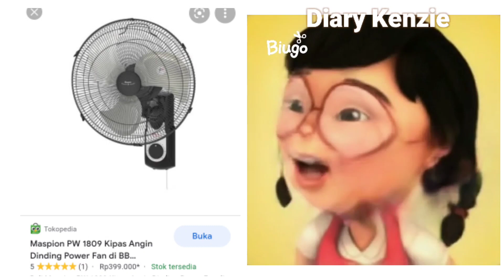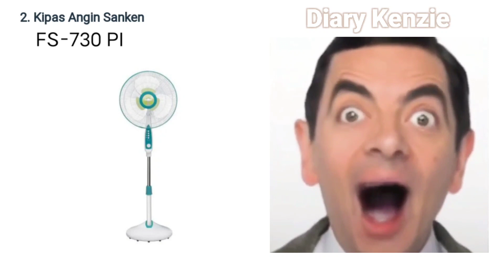VARIAN KIPAS ANGIN - ONDEL FAN SINGING MAYAHI BOOM BOOM DAI DEI